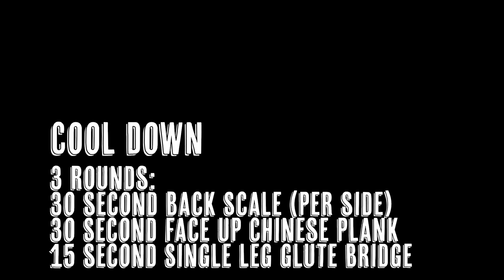Quarantine WOD 3/16